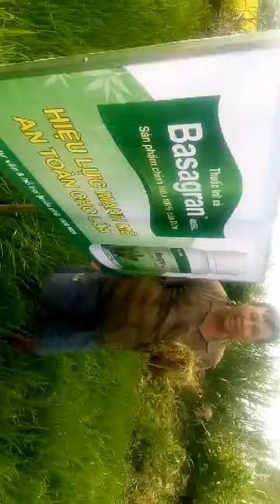Trà Vinh - thuốc trừ cỏ lông heo BASAGRAN SL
Nong dan Duong Van Lung o Tan Hiep, Tra Cu - Tra Vinh xu ly Basagran SL trong viec phong tru co chao, co chac, co cu rat tuyet voi